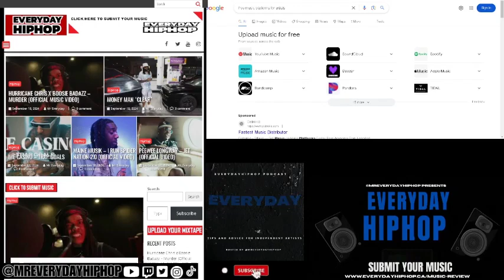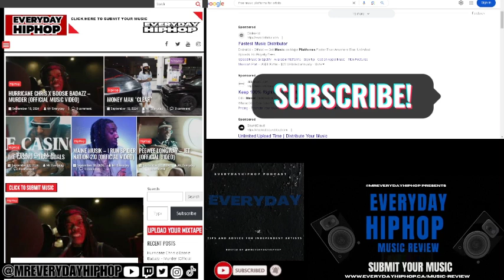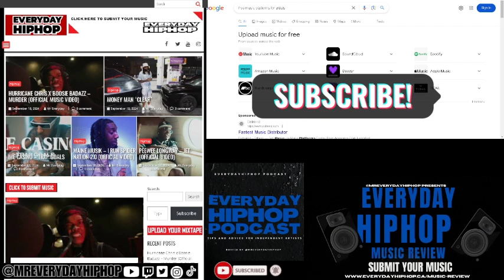Best Sites to upload music for free for Indie Rappers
Best free music platforms for artists Upload music for free
ALL MUSIC VIDEO ARE FOR PROMOTIONAL USE ONLY.